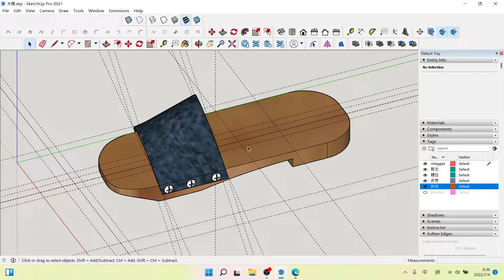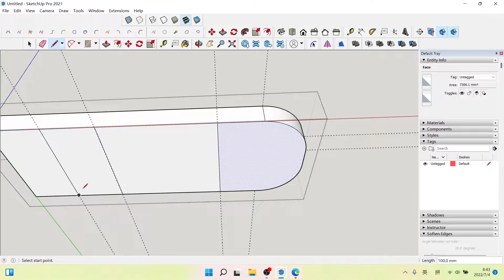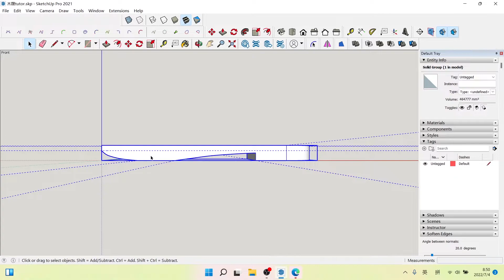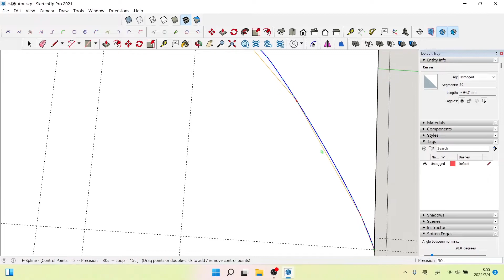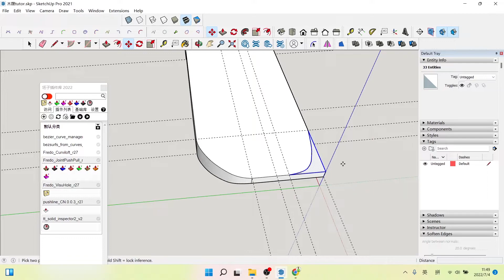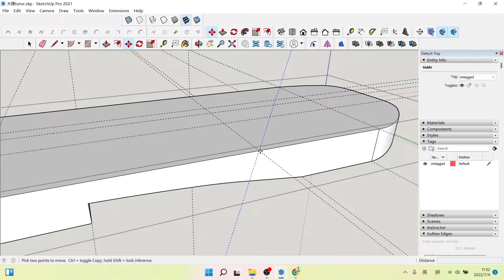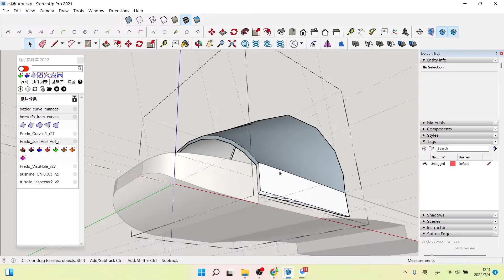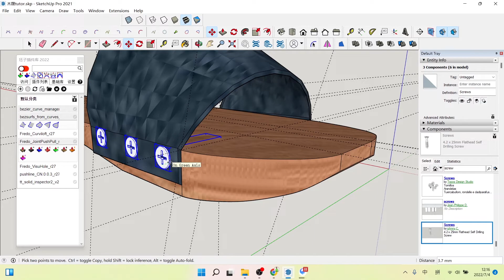how to creat a slipper 3d modeling in sketchup,草图大师3D建模木制拖鞋 | 木工DIY产品 | 木工CNC雕刻产品 | woodworking CNC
通过把手电钻安装一个砂轮片，把电钻固定住，就变成砂轮机了，装好树脂片就可以当做切割机，切割钢管、铝管等材料
制作一个可调节的手机架，看电视追剧以及拍摄都很灵活。